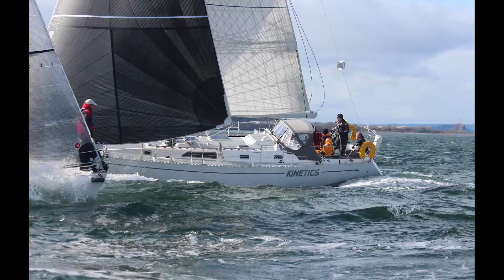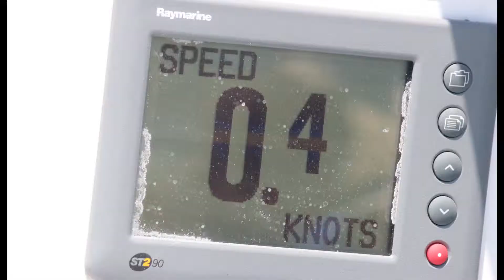2017 With Grace Sailing Season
A full racing season this year with over 30 races and 24 various crew members helping us campaign. Here  is but a short sampling of our adventures. Thanks to all crew who came aboard. See you next year!